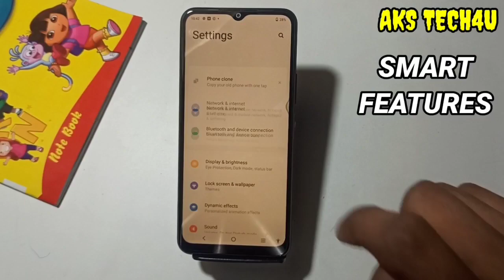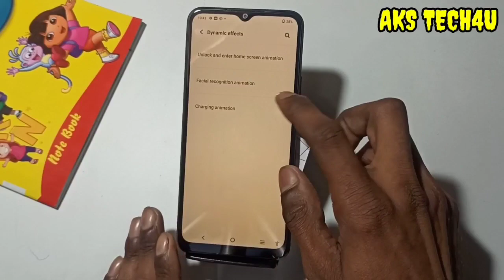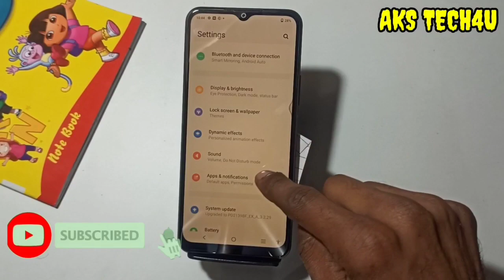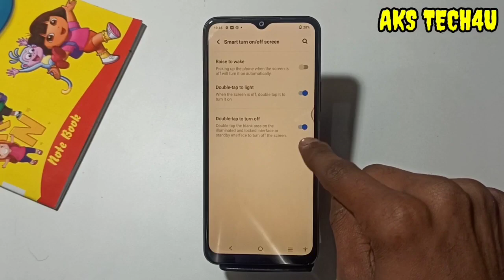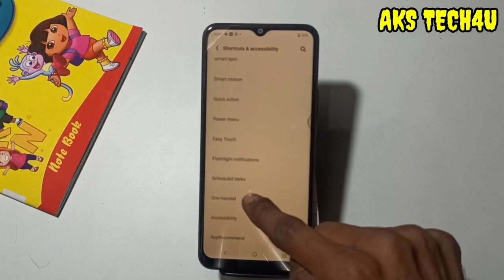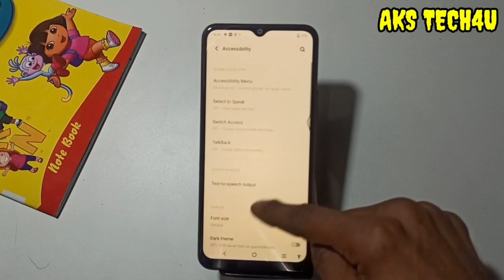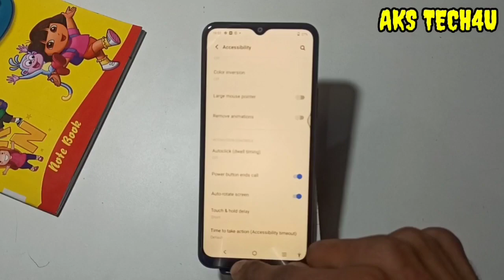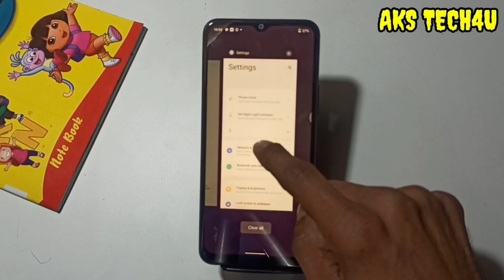Vivo Y100 Smart Features | Vivo Y100 Top 10 Hidden features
Vivo Y100 Top 10 Smart Features | Vivo Y100 Top 10 Hidden features |

‌AksTech4u, Vivo Y100 tips and tricks,Vivo Y100 Smart features,Vivo Y100 Smart features in Hindi,
Vivo Y100 hidden features,Vivo Y100 top 10 features,Vivo Y100 settings,Vivo Y100 all features,
Vivo Y100 spacial features,Vivo Y100best features,
Vivo Y100 tips and tricks Hindi,Vivo Y100 top features,hidden features of Vivo Y100,
tips and tricks of Vivo Y100,Vivo Y100 call recording